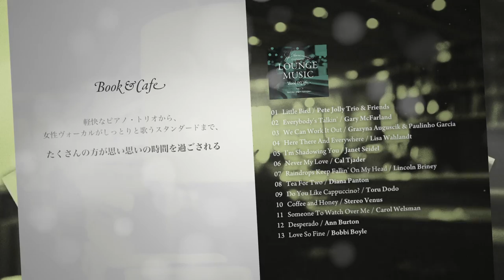LOUNGE MUSIC BOOK&CAFE compiled by TSUTAYA TOKYO ROPPONGI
今から15年前、六本木ヒルズという新しい「街」の一角に、TSUTAYA TOKYO ROPPONGIはオープンしました。

今では各地で当たり前のようにみられる、コーヒーを飲みながら、店内の本や雑誌を自由に楽しんで頂ける「BOOK&CAFÉ」スタイルは、この時に生まれました。

清々しい早朝の光の中で、文庫本とコーヒーを片手に出勤前のひとときを過ごされる方、
毎日のように通ってくださる常連のご夫婦、
ベビーカーの中ですやすや眠る赤ちゃんを連れ、つかの間の「自分時間」のママさん、
2人で旅行ガイドを覗き込みながら楽しげにお話するカップル・・・

早朝から深夜まで、たくさんの方が思い思いの時間を過ごされる、そんなTSUTAYA TOKYO ROPPONGIのBOOK&CAFÉをイメージした13曲をコンパイル。

1日の始まりを告げる眩しい朝の陽射しのようなキラキラと美しいピアノ・チューンで幕を開け、楽しい時間を演出するソフトでジェントルな珠玉のカヴァー曲たち、Tea/Cappuccino/coffeeと午後のコーヒータイムをドリーミーに彩る3曲、そして夕暮れ～深夜に寄り添うしっとりとした女性ヴォーカルへと続きます。
ラストを飾るのは、1日のフィナーレに相応しい華やかな「Love so fine」。

本とコーヒー、そして音楽があれば、きっと豊かな時間が過ごせるはず。
そんな幸せなひとときのBGMとして、お手元に置いて頂けると幸いです。